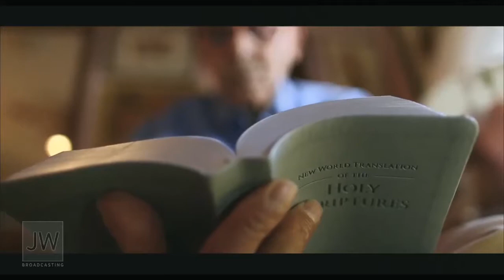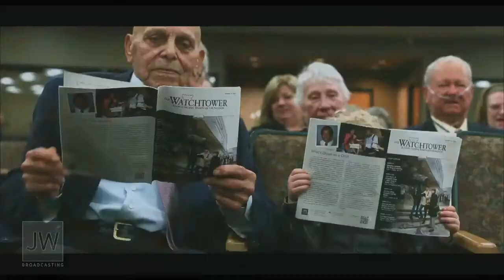The rule of Jehovah's Witnesses. Songs from Russia for Jehovah's Witnesses.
Songs of Jehovah's Witnesses.